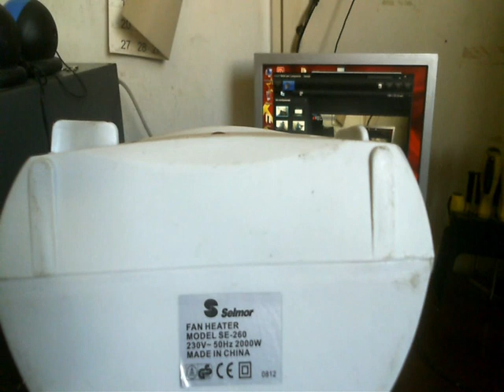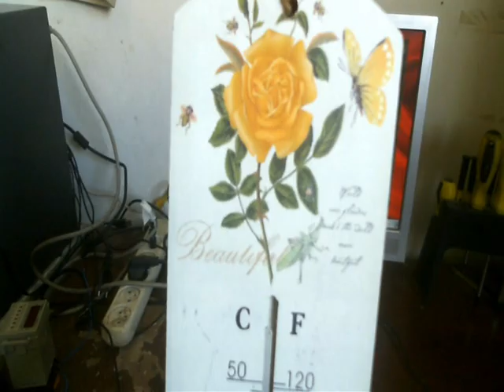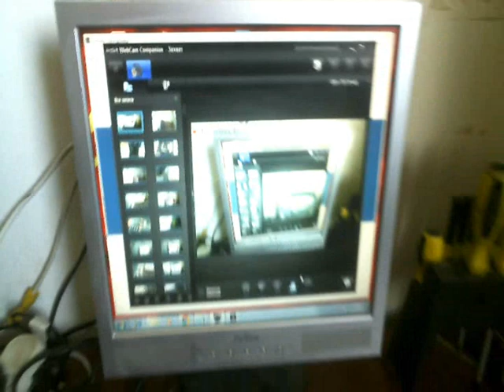Проверка показала КПД печки из холодильника 2000%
Проверка доказала модель годится для зимы